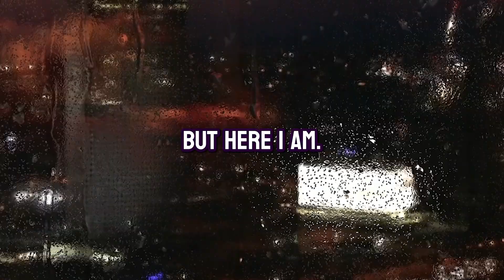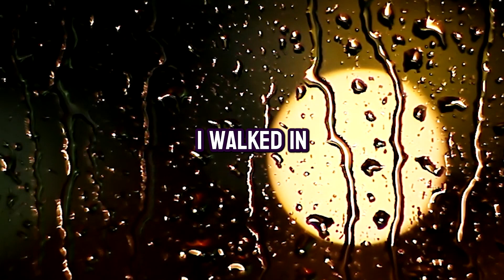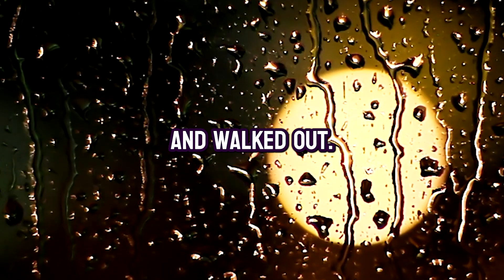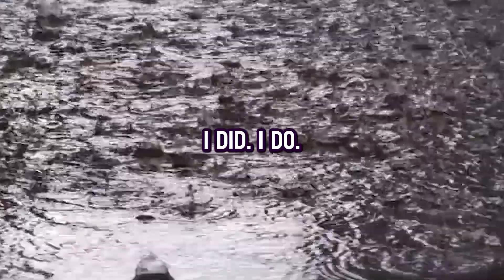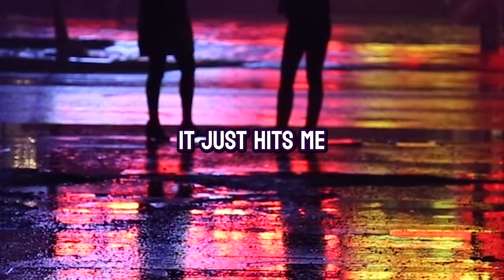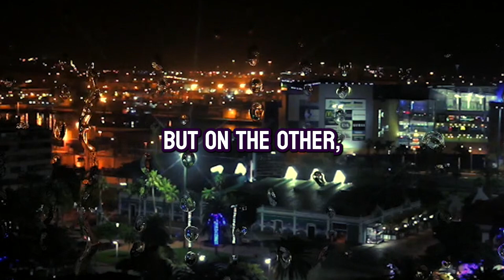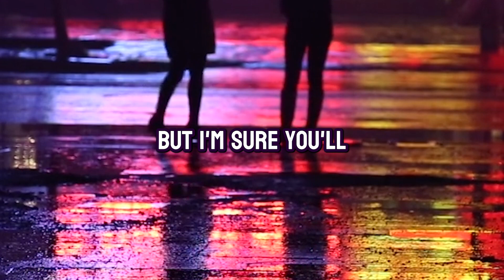My Wife Cheated With My Jiu-Jitsu Coach. (Reddit Cheating Revenge)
Betrayal, scandal, and a shocking gym shutdown – dive into the tumultuous tale of Brian, a dedicated Jiu-Jitsu enthusiast whose world is turned upside down by a startling discovery. 'My Wife Cheated With My Jiu-Jitsu Coach' unravels the story of Brian's life as he juggles his passion for martial arts and his crumbling marriage. When he unexpectedly walks in on his wife, Sarah, with his coach in a compromising situation, Brian's trust and personal life are shattered. As he grapples with betrayal, the narrative takes another twist with the revelation that his training gym has been closed due to health violations, rumored to be caused by the coach's inappropriate activities. This compelling story is a raw and real exploration of trust, betrayal, and the struggle to move forward in the face of personal turmoil.